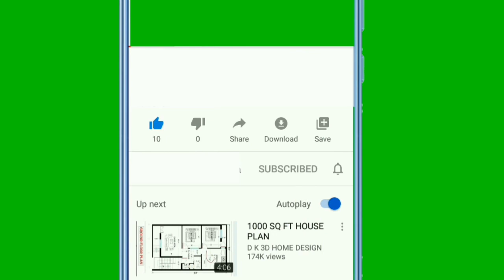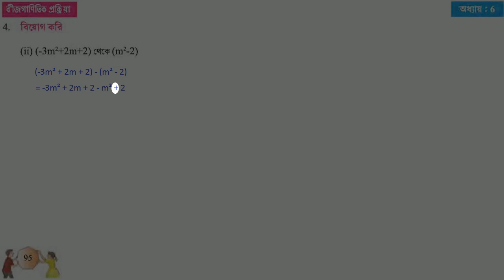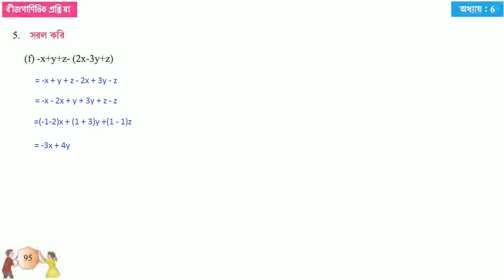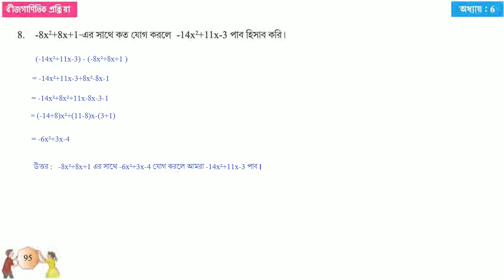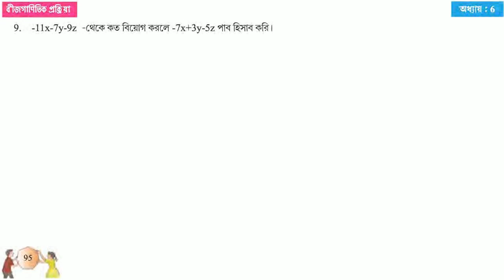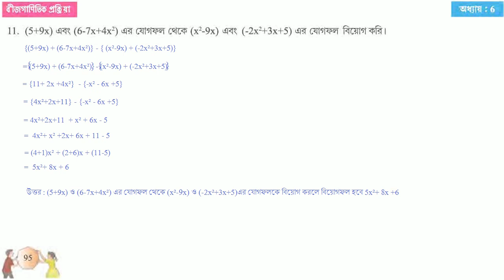GONIT PROBHA CLASS 7 PAGE 95 PART 2// GANIT PROBHA CLASS 7 // গণিত প্রভা ক্লাস ৭ পৃষ্ঠা - ৯৫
GONIT PRABHA CLASS 7 PAGE 95 KOSE DEKHI 6.2
CLASS 7 MATHS CHAPTER 6 GANIT PRABHA

পৃষ্ঠা ৯৪ কষে দেখি – ৬.২ -
গণিত প্রভা ক্লাস ৭ পৃষ্ঠা ৯৫
গণিত প্রভা ক্লাস ৭
CLASS 7 MATHS PAGE 7 KOSE DEKHI 6.2
CLASS 7 GANIT PRABHA CLASS 7
GANIT PRABHA KOSE DEKHI 6.2